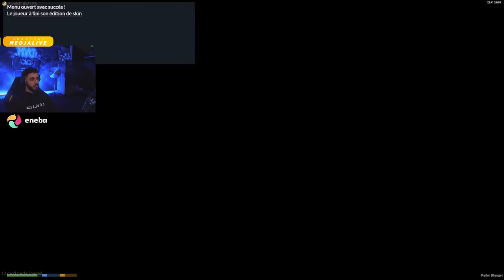LA GUERRE SUR LA CÔTE EST !! Flashback #48